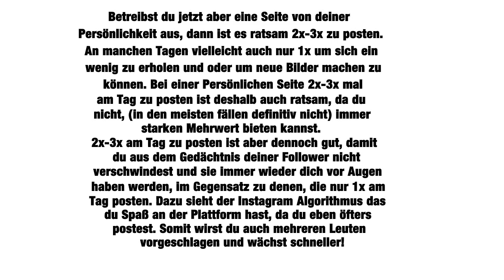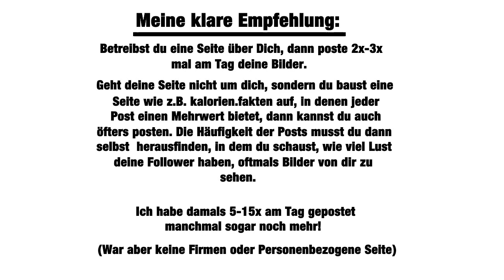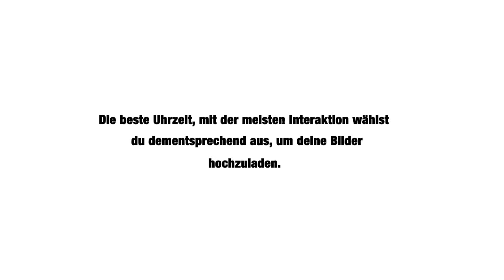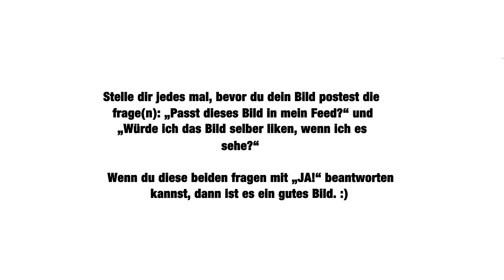Instagram Wie ein Profi | Instagram Marketing | So geht's! #2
Willkommen zu meiner ersten Videoreihe "Instagram wie ein Profi" in dieser Videoreihe erkläre ich dir, wie du deine Instagram Seite aufbauen musst und wie du es erfolgreich vermarkten kannst um so Follower zu erreiche. :)

Wenn du erfolgreich auf Instagram werden willst, könnte das hier nützlich sein:
*➥ Kamera Linse
*➥ Speicherkarte für die Kamera
*➥ Kamera Stativ
*➥ Weitere coole sachen

Wann startest du mit deiner Instagram Seite?
Starte am besten noch heute! Jeden tag den du wartest entgehen dir potenzielle Follower, und evtl. auch Käufer, sofern du etwas über Instagram verkaufen/ vermarkten möchtest.